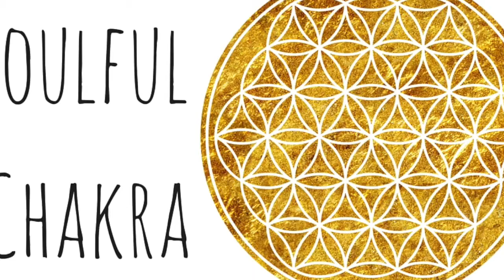Sacred Playful Money Making W/ Lara Waldman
HOW DO WE MAKE MONEY FROM A PLACE THAT FEELS SACRED, PLAYFUL, JOYFUL AND ABUNDANT? This is the subject of my Soulful conversation with Lara Grove Waldman the Abundance Activator. This is a huge topic for many of us, who know that there is more goodness available to us in our lives, but are completely unsure as to how to access it. Grab yourself a cuppa and come sit with us xxx